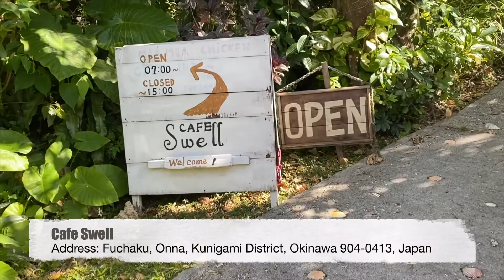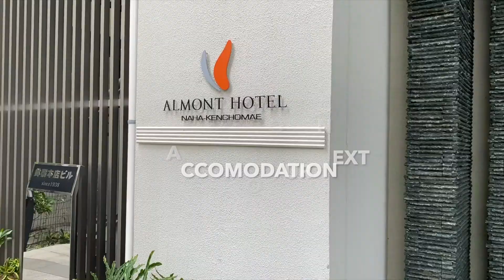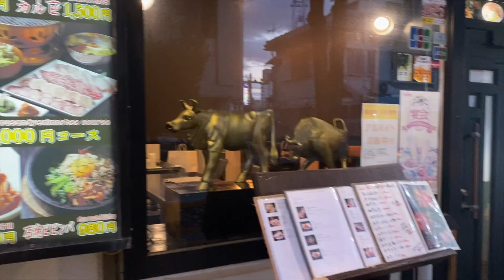OKINAWA VLOG Day 5: ARRIVED IN NAHA + HAD THE MOST BITTER BITTER GOURD JUICE EVER | 尝试了世上最苦得苦瓜汁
DAY 5 ITINERARY:
Cafe Swell
Address: Fuchaku, Onna, Kunigami District, Okinawa 904-0413, Japan

Naha Almont
1 Chome-3-5 Kumoji, Naha, Okinawa 900-0015, Japan

Kokusai-dori Street (downtown Naha)

Shinkichiya 炭火焼肉居酒屋 しん吉や
3 Chome-29-41 Kumoji, Naha, Okinawa 900-0015, Japan